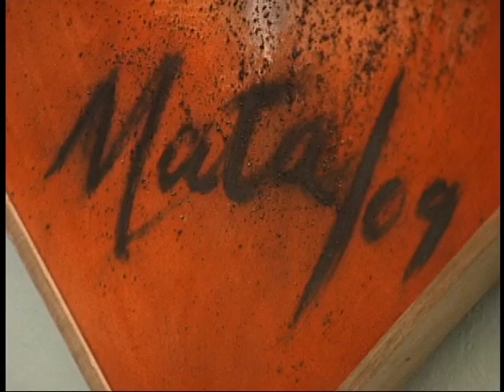Ernesto Mata - Intervista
Intervista ad Ernesto Mata nella sua Galleria